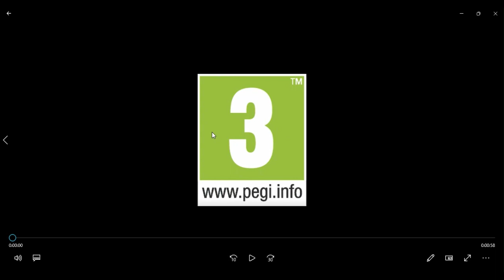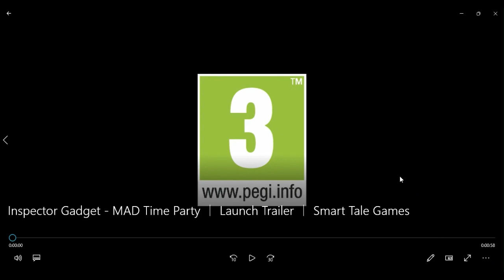Inspector Gadget MAD Time Party ｜ Launch Trailer ｜ Smart Tale Games reaction